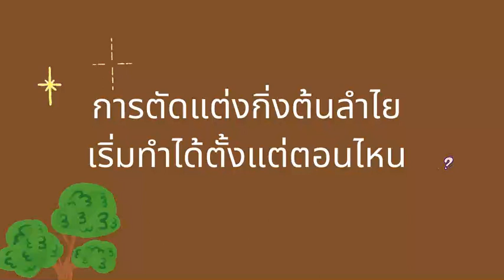สาระ..แน่ แม่โจ้ | ตอน เพิ่มรายได้สวนลำไยยุคใหม่ กับ มิสเตอร์ลำไยแม่โจ้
🥳 📣 มาแล้วจ้า กับรายการดี มีสาระ..แน่ แม่โจ้ ❗️❗️❗️
สาระดี สาระเด่นจากทั่วทุกมุมมหาวิทยาลัย รอบรั้วไทย ไปไกลถึงระดับโลก🌎  ครั้งนี้เรามาพบกับ ตอน เพิ่มรายได้สวนลำไยยุคใหม่ กับ มิสเตอร์ลำไยแม่โจ้ เชิญรับชมกันเลยจ้า 🤩